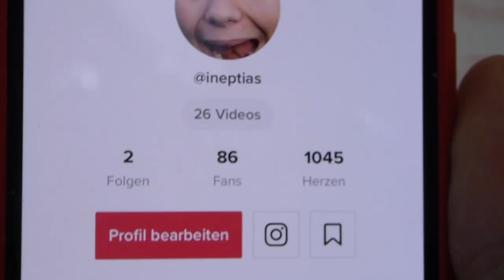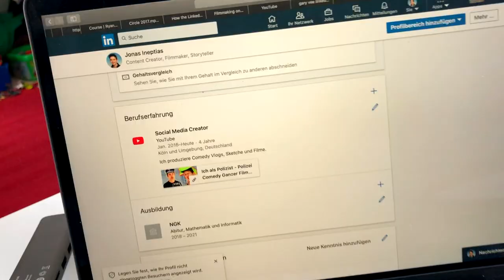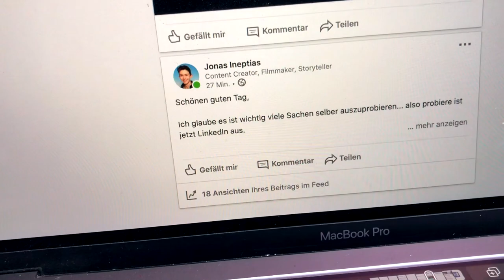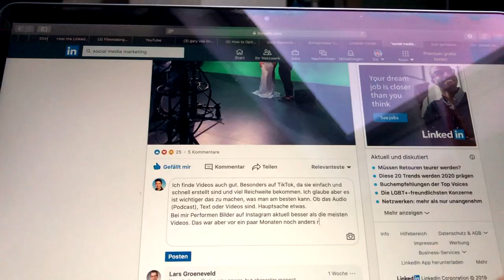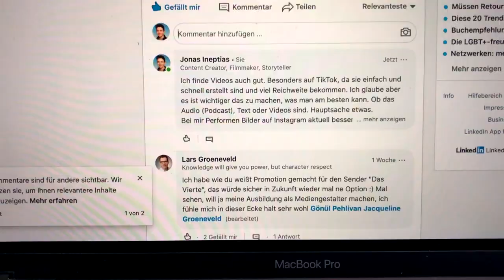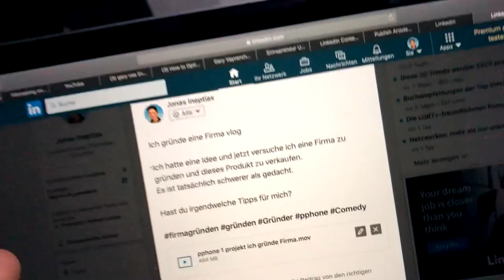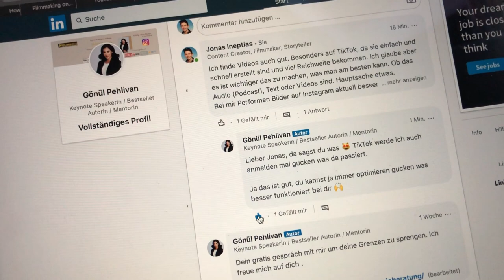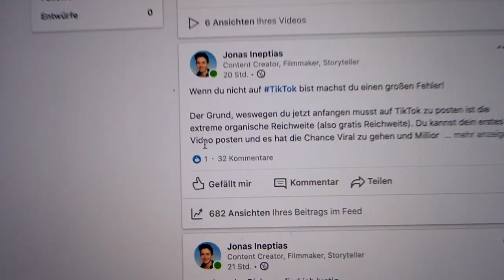In 24h Linkedin Fame werden Challenge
Hey! Willkommen
zu einem Video, in dem ich versuche in 24h auf LinkedIn Fame zu werden... lief tatsächlich anders als gedacht.

TSCHÜSS